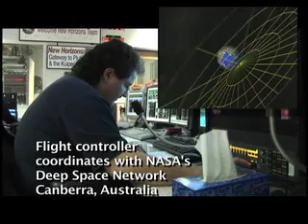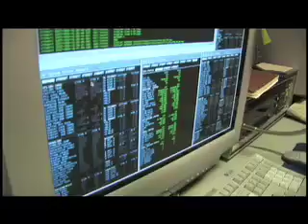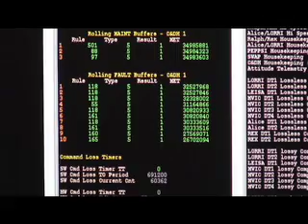New Horizons: To Pluto and Beyond: Jupiter Closest Approach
Podcast No. 4 from the 'New Horizons: To Pluto and beyond' podcast series. Video date- Released 5/17/2007. Video source